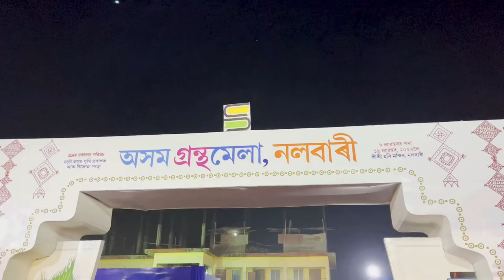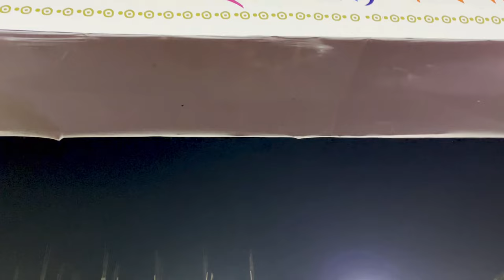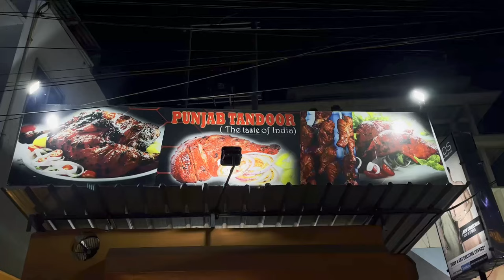নলবাৰী ৰাস 2022 / Nalbari Rash Mela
Finally after COVID-19, this year on 7th Nov., 2022 the great mela / mahotshav has been inaugurated. This is a huge big Rash Mela in Assam, which is very tough to elaborate in 10 minutes. Friends please be with us, we will keep publishing partly about the mela and details as much as possible as this mela is going to be continued for next 13 days.

We heartily welcome you to this family (BarmanS VloG) in the long run.

@Offroad Biking
@Rock climbing

We are committed to provide/bring genuine videos for you.

May God always be there in your side. God Bless You all.

watching the video also your love and supports!!